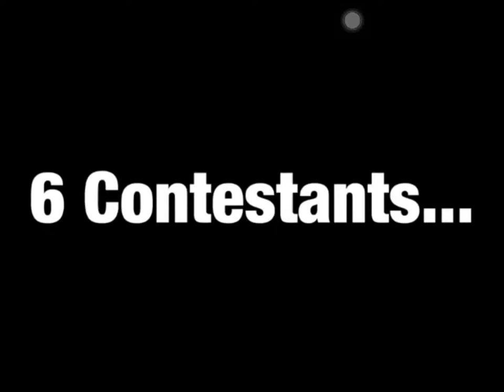Stupid Little People Sunshine - Challenge 2 “Under Yonder”